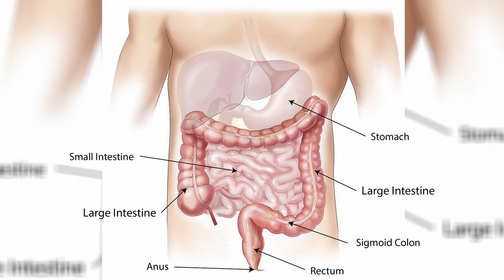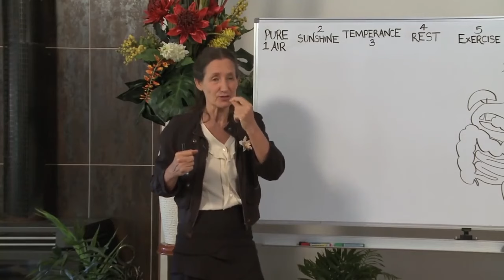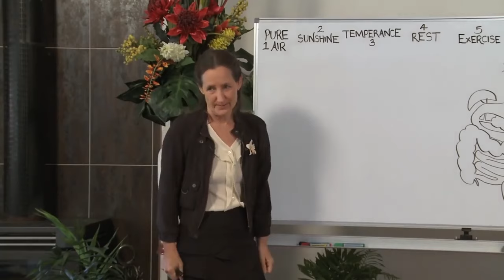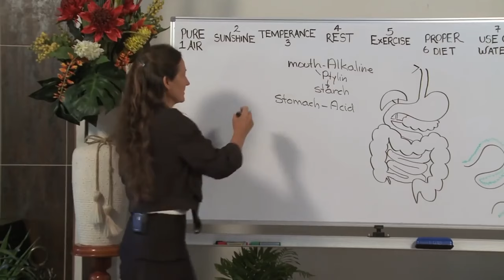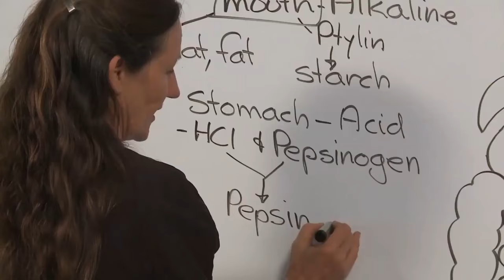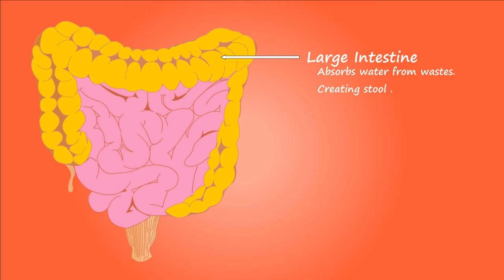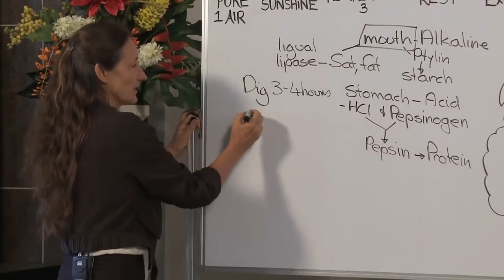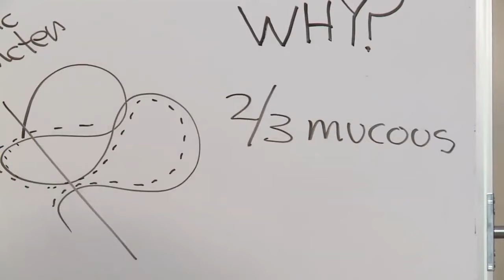Reverse IBS 🌟: Barbara O'Neill's Revolutionary Cure 🔬 (What You MUST DO! 🚀) | Key Health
Barbara O'Neill's Books & Goodies:
Second Chance by Barbara O'Neill
Self Heal by Design by Barbara O'Neill
The Castor Oil Complete Collection
Castor Oil USDA Certified Organic, 100% Pure, Cold Pressed, Hexane Free. Boost Hair Growth for Thicker, Fuller Hair, Lashes & Eyebrows.

Barbara O'Neill, a renowned natural health expert and nutritionist, dives deep into one of the most common yet misunderstood digestive conditions—Irritable Bowel Syndrome (IBS). Millions of people worldwide struggle with the discomfort and pain caused by IBS, experiencing symptoms like bloating, cramping, diarrhea, and constipation that can severely impact their quality of life. While conventional medicine often focuses on managing symptoms, Barbara O'Neill’s revolutionary approach goes beyond the surface, offering a holistic solution that addresses the root cause of IBS.

In this video, Barbara O’Neill reveals her step-by-step guide to naturally reverse IBS by understanding how diet, lifestyle, and gut health contribute to the condition. If you’ve been suffering from IBS or know someone who has, this video is packed with practical tips, insights, and actionable steps that can help you transform your digestive health and regain control over your life.

IBS doesn’t have to control your life. By following Barbara O'Neill's revolutionary method, you can restore balance to your digestive system, heal your gut, and finally break free from the discomfort and limitations of IBS. With a combination of dietary changes, stress management, and gut healing strategies, this holistic approach addresses the root causes of IBS rather than just masking symptoms.